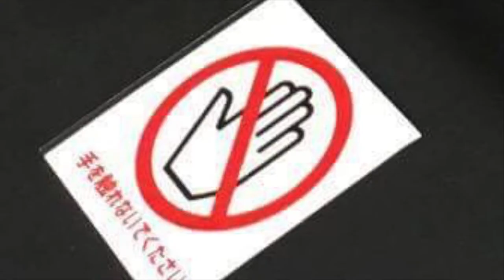A collection of photo's from Japan - Audio Wave Ltd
Welcome to my first picture gallery video where i have got lots of different photos from Japan!